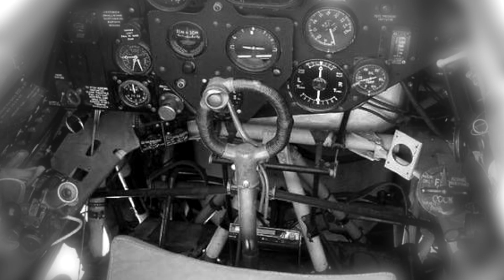Homemade Joystick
Vintage DIY Joystick Controller based on 1920s-30s biplanes control stick. This is not an exact replica but loosely based on aeroplanes of that era.

Plus an exciting new drone control project using the new updated full metal joystick!